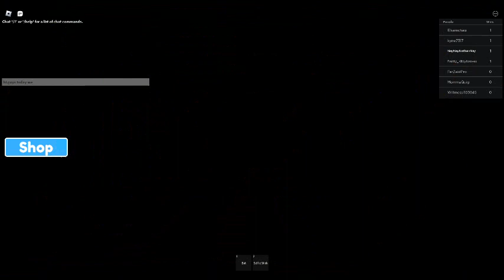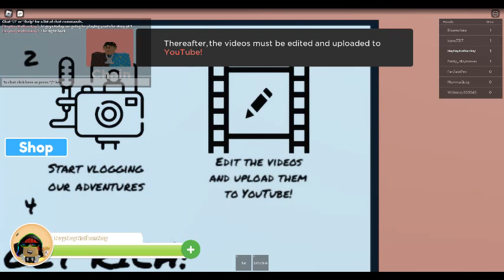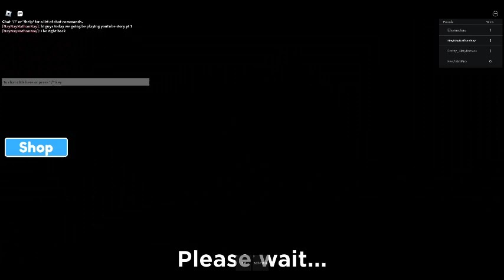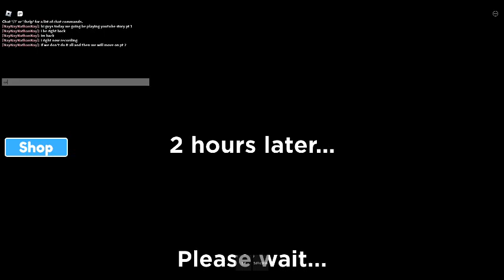playing youtube story pt 1 in roblox